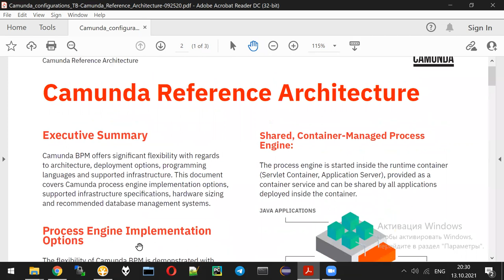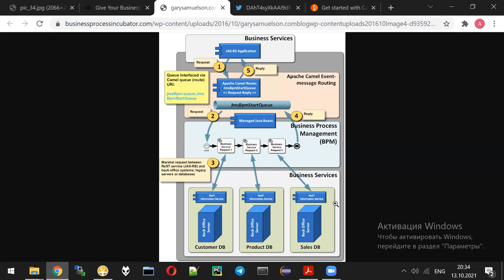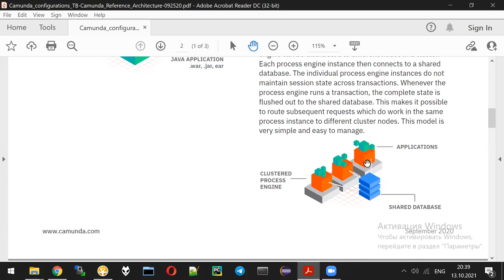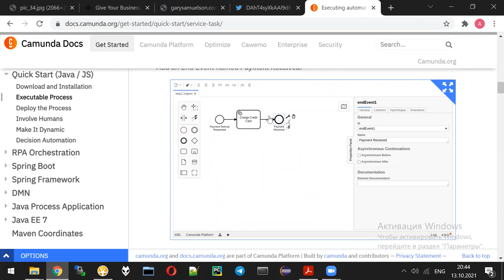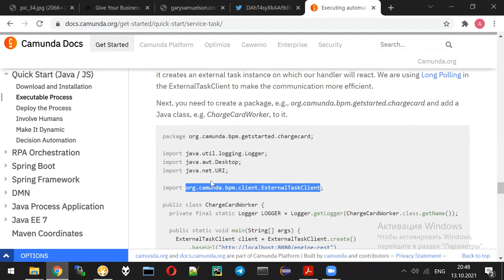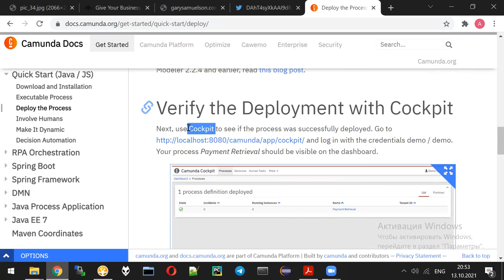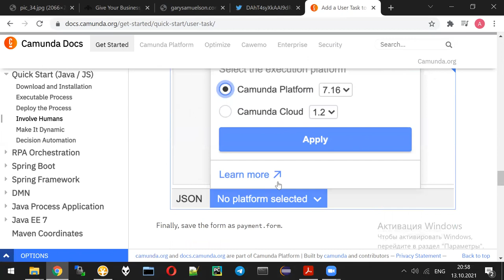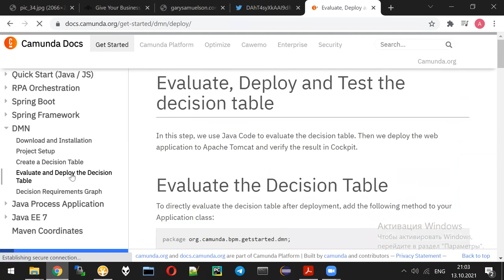AI lecture 4 - BPMN & DMN - part 3